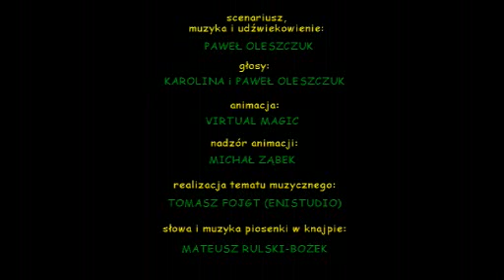110 Pitu Pitu: Kochanki... dużo kochanek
„On to typ mądrali... „Ona jest słodka jak dziecko. Świat to dla nich wielka zagadka.